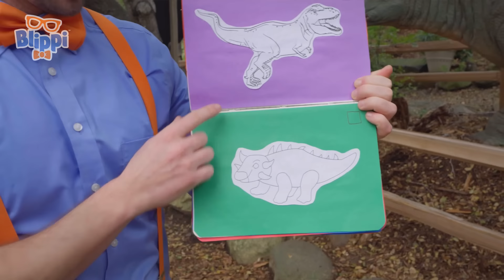Blippi's Top Ten Dinosaurs! | BEST OF BLIPPI | Educational Videos for Kids | Animals for Kids